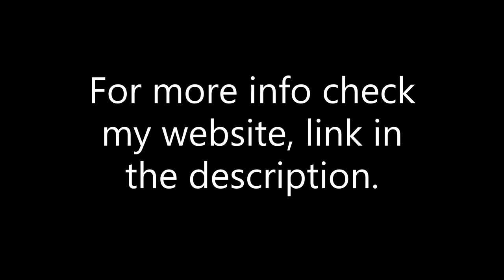12/30/2022 Troy Fire Department station 3, 6 "Highway Warriors" Mutual Aid Structure Fire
-Citys Involved- (In order by distance to Bloomfield Hills Mi)

Bloomfield Hills
Bloomfield Township
Troy
Berkley

*Working Fire* *Second Alarm* *Major Incident*